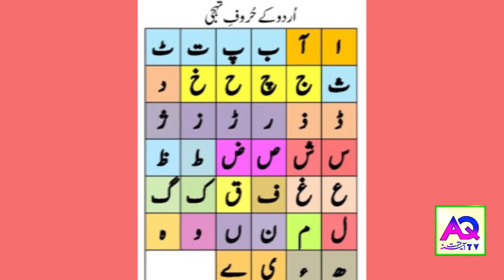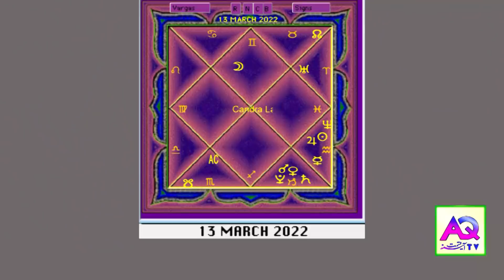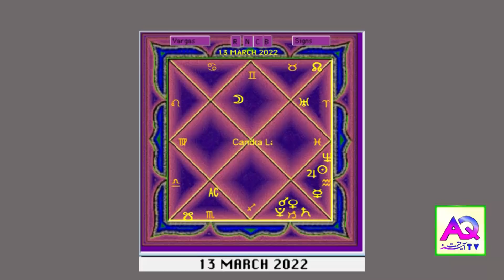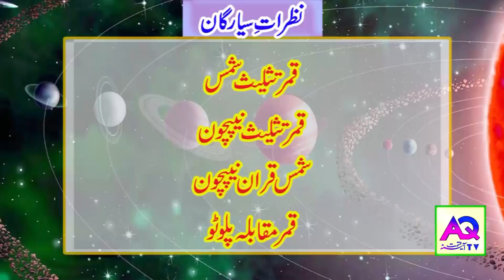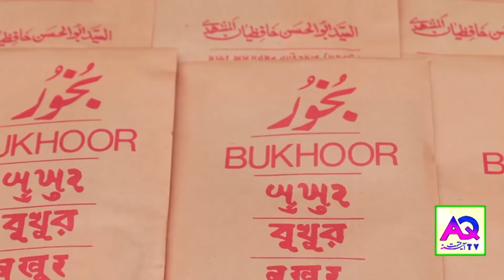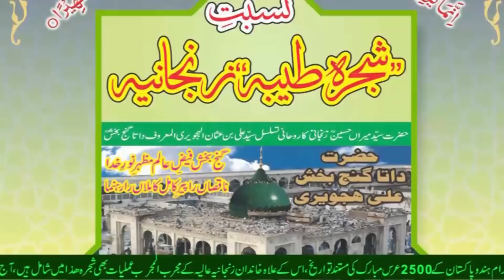Aaj k Sitare 13 March 2022 Aj ka Din Kaisa Rahe Ga| Lucky Number | Wazifa | Shah Zanjani | AQ TV